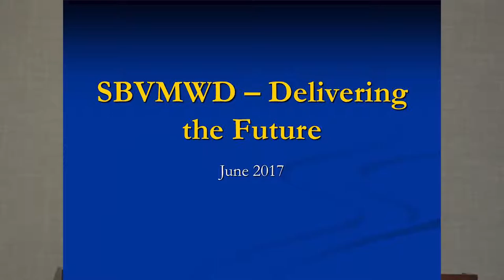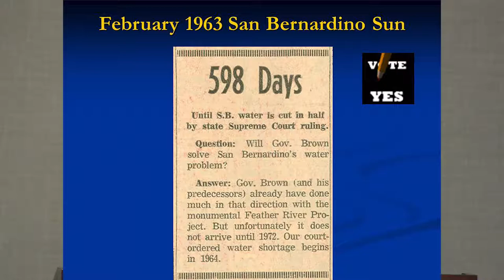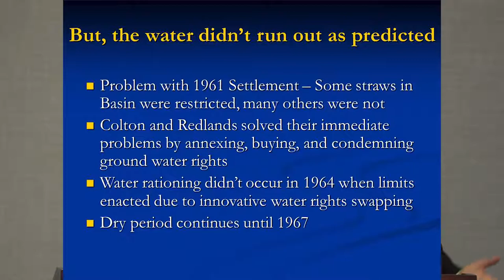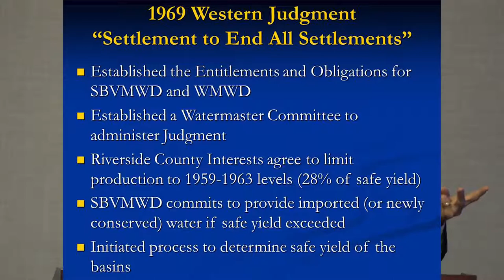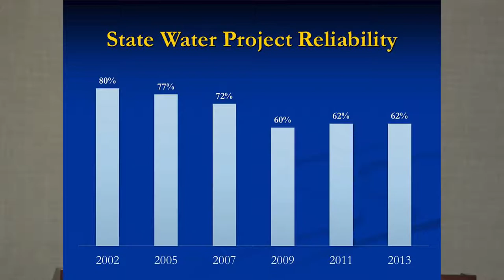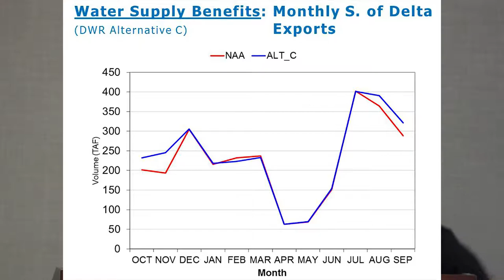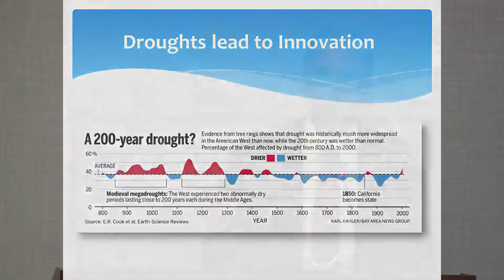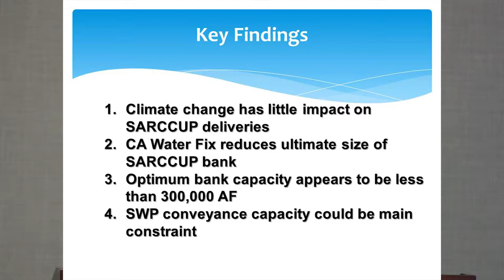June 2017 WACO Meeting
Water Advisory Committee of Orange County (WACO) Meeting
Friday, June 2, 2017
Fountain Valley, Calif.

Topic: How Did We Get Here? Where Are we Going? A State Water Contractors Perspective

Speaker: Douglas Headrick, General Manager, San Bernardino Valley Municipal Water District